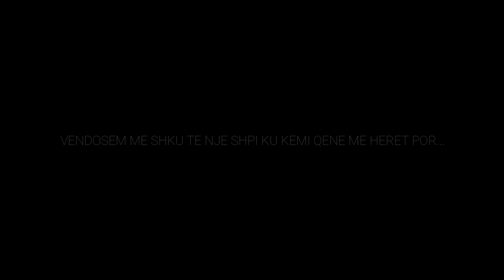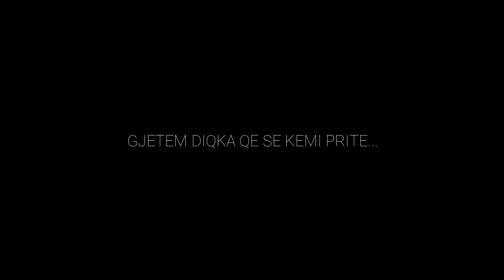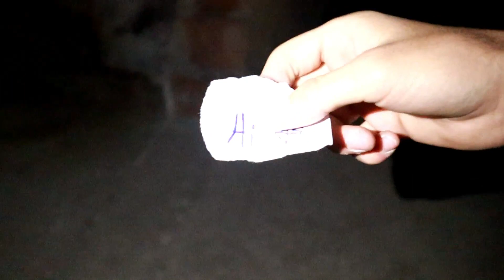LETRAT MISTERIOZE NE SHTEPINE E BRAKTISUR !!!